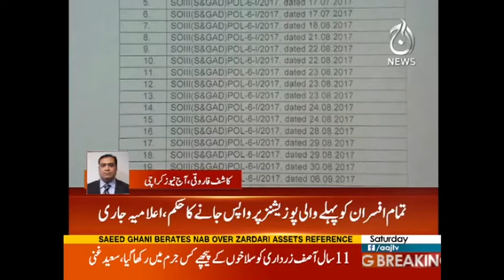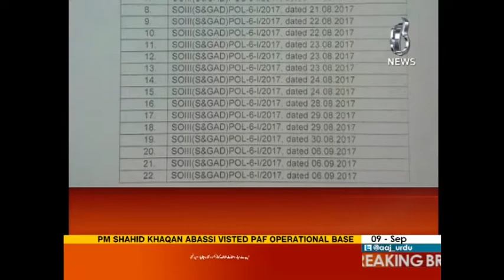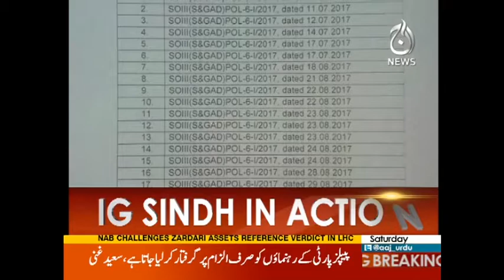IG Sindh Ne Pehla Action Le Lya Hai -9 September 2017 | Aaj News